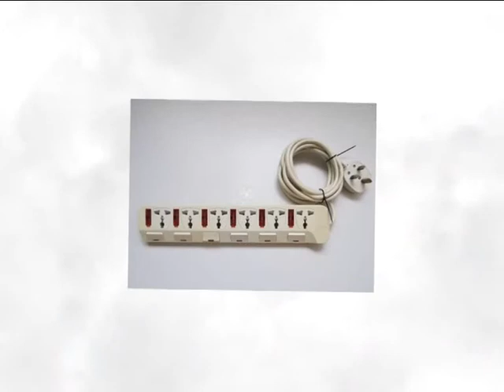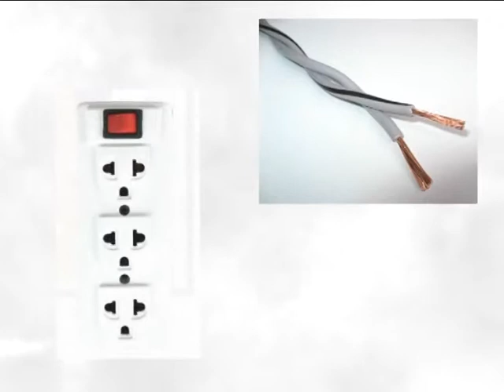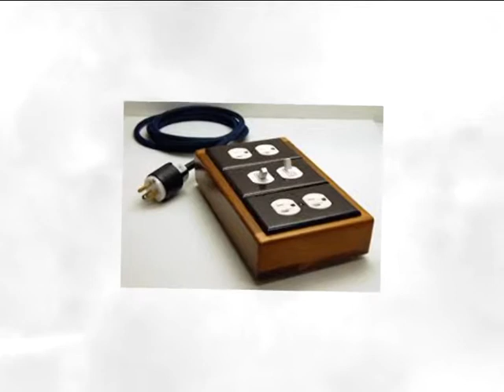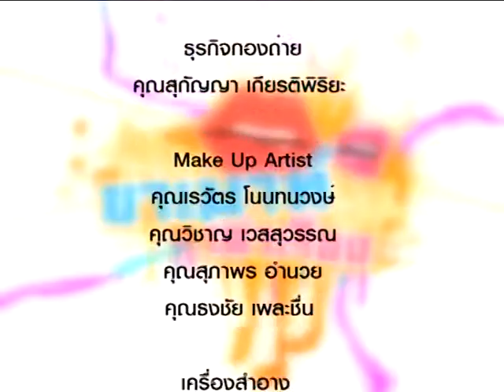Khamouth 283 ปลั๊กพ่วง ภัยร้ายใกล้ตัว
ปลั๊กพ่วง ภัยร้ายใกล้ตัว